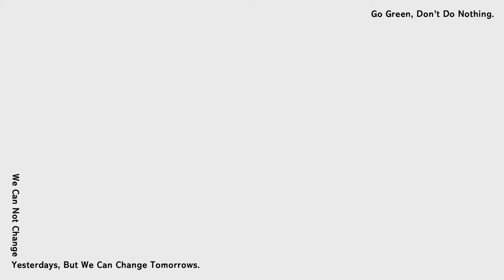2022/6/18 ELLE RUN with Style ft.孫盛希｜年度風格盛事｜立即報名！